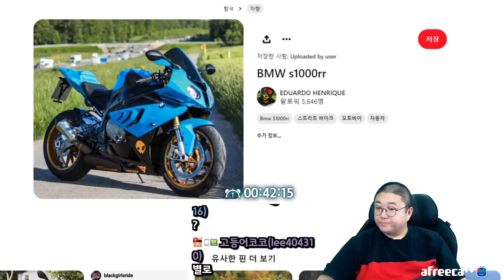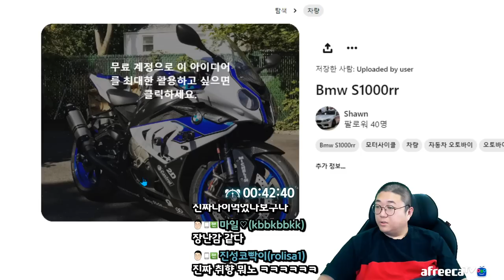코트님은 왜이리 뚱뚱해요? (22.08.21-2)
[음원출처]